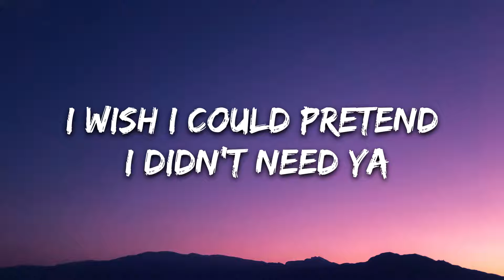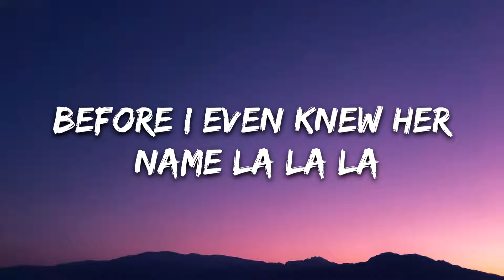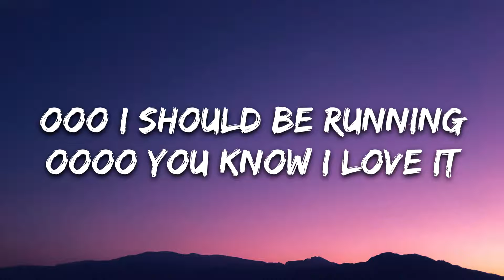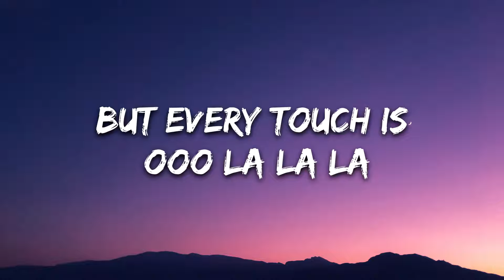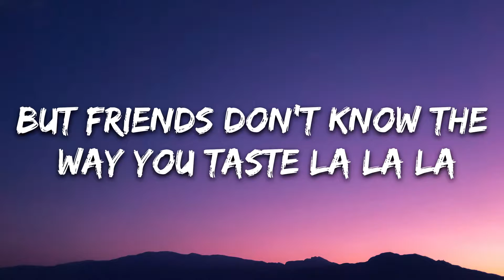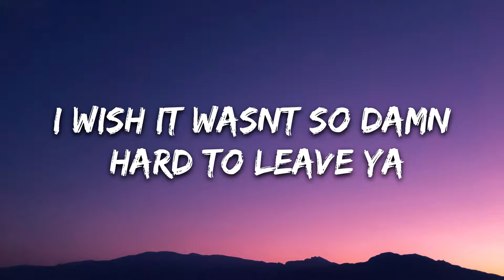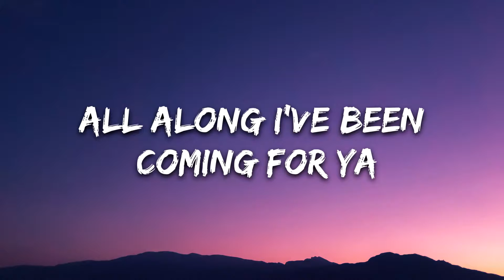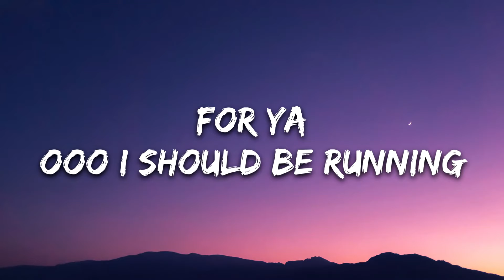Shawn Mendes, Camila Cabello - Señorita (Lyrics) Letra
yeah noo

sapphire moonlight
we danced for hours in the sand
tequila sunrise

don’t stop